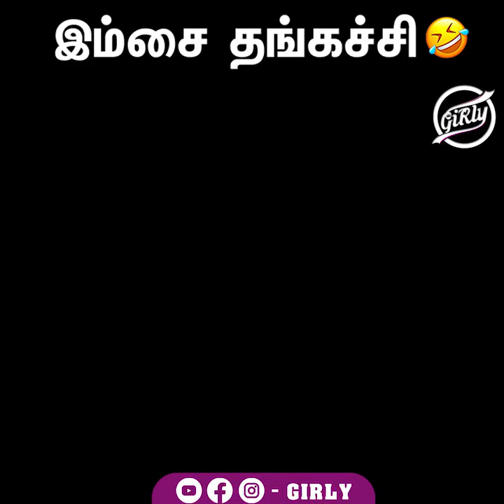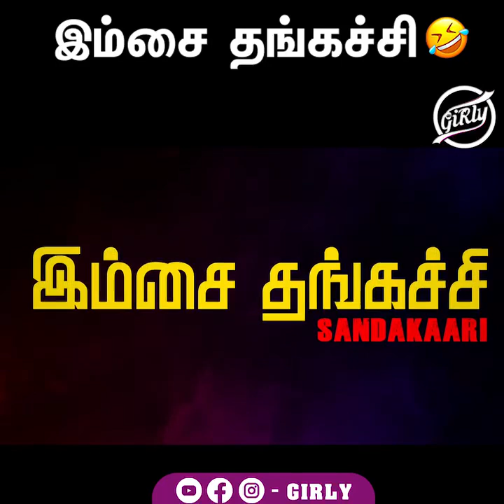இம்சை தங்கச்சி 🤣 | Ft. Soundharya, Pandiya | Girly New